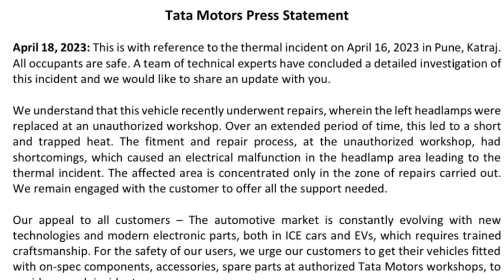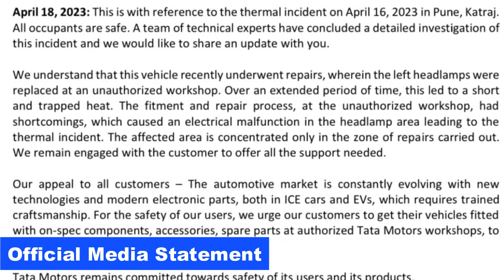Nexon EV Fire Incident | Unauthorized Repair Job Is The Reason For The Accident, Claims Tata Motors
Tata Motors has issued an official statement regarding a video that surfaced earlier this week showing a Tata Nexon EV catching fire in Pune. According to the company's investigation, the cause of the fire was a repair job carried out on the vehicle at an unauthorised workshop, which resulted in a short circuit. The incident took place on April 16, 2023, and all occupants were unharmed. The video showed the Nexon EV stranded in the middle of a street with significant damage to its front left quarter, while firefighters worked to extinguish the flames.

In its statement, Tata Motors explained that a repair was conducted on the left headlamps of the Nexon EV at an unauthorised workshop, which was done improperly, leading to a short circuit. The company acknowledged that the fitment and repair process carried out at the unauthorised workshop had shortcomings, causing an electrical malfunction in the headlamp area, which ultimately led to the thermal incident. The affected area is said to be concentrated only in the zone of repairs carried out. The carmaker assured customers that it remains engaged with the affected customer to provide any necessary support.

Tata Motors also used the incident to urge its customers to only have their vehicles serviced or repaired at authorised Tata Motors workshops to prevent similar mishaps from occurring.

Share your thoughts about this incident.